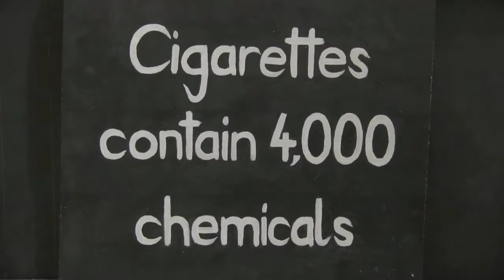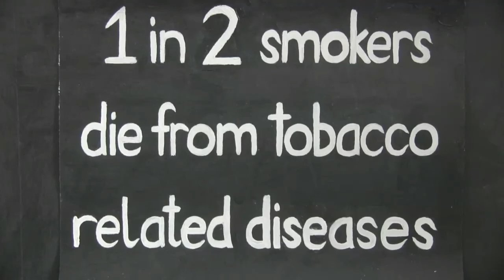Athlone Spectrum, Gateway Youth Project - Cigarette Roulette (Senior)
A game of cigarette roulette and how your life changes due to smoking.